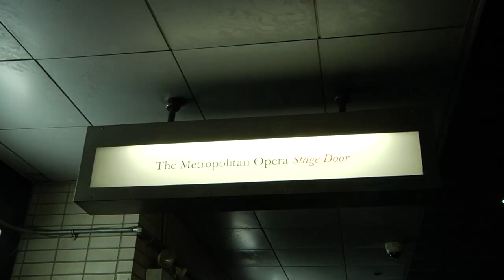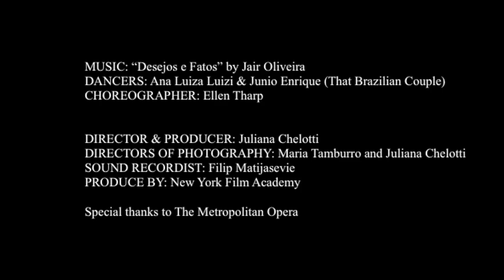Partners - A Dance Film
The dance film step up is a rehearsal time at the Metropolitan Opera in New York.
Similar to a dirty dancing dance scene, we're practicing the choreography with its flaws and mistakes, and enjoying this romantic couple dance.

Perhaps this dance film can make it to your dance movies list...
Perhaps you can learn some steps from this dance film for your wedding couple dance...
Perhaps you can just grab your popcorn and watch this dance film with loving eyes...

Wherever is the case, we're happy to have you here in our Channel :)

Our Amazon Picks